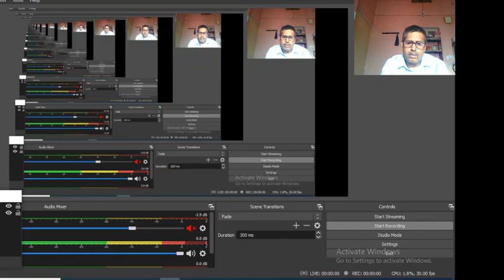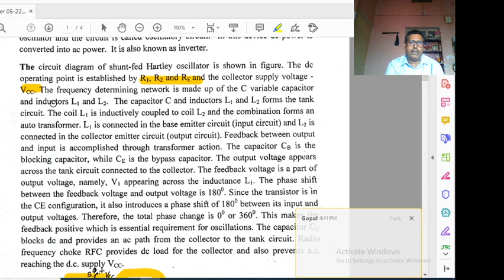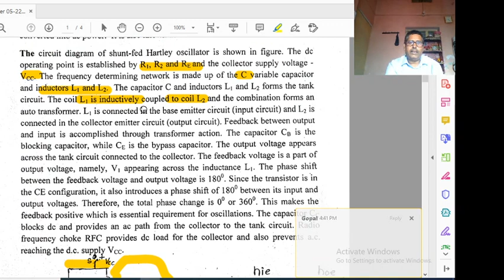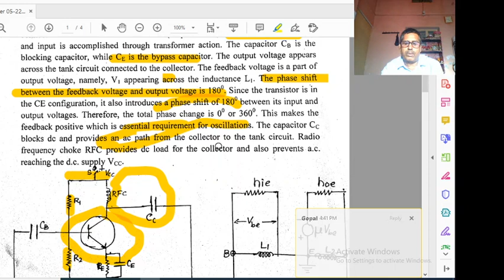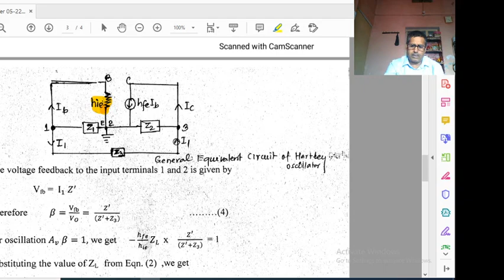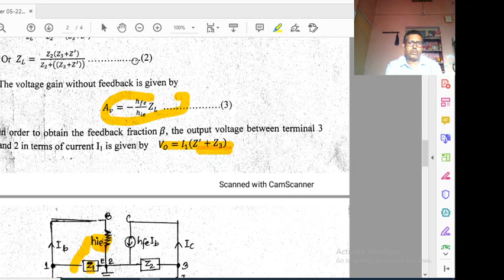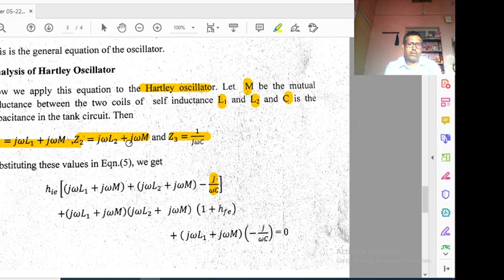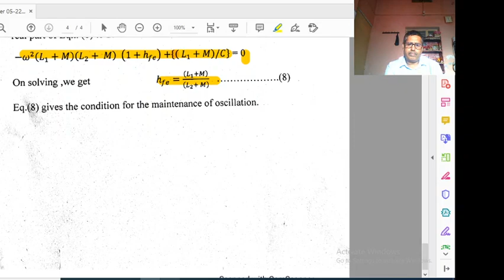Hartley Oscillator By Gopal Prasad Choudhary